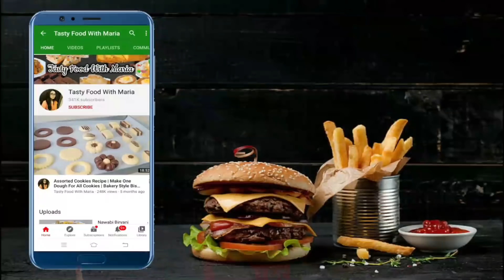New Samosa Folding Idea | Unique Samosa Recipe | Easy Samosa Folding Technique Tasty Food With Maria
Learn how to make new samosa folding idea with unique samosa recipe which is so easy to make step by step very simple and beautiful samosa folding technique you can make it very easily and impress your family members. Samosa folding tutorial